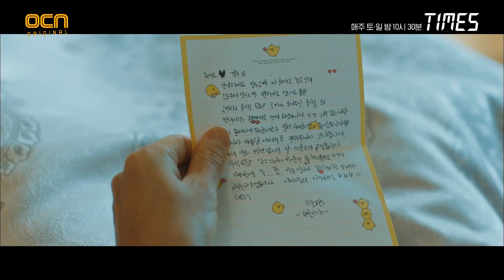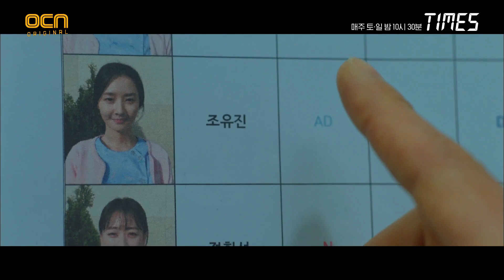장난치다가 또 으르렁대는 이서진x이주영의 예측불가 케미#타임즈 | TIMES EP.3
타임워프 정치미스터리 {타임즈}